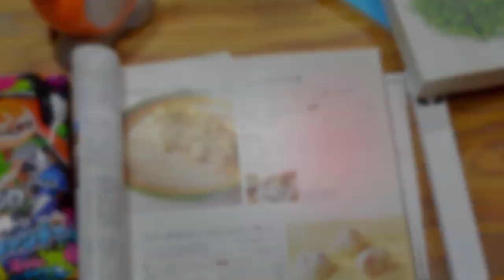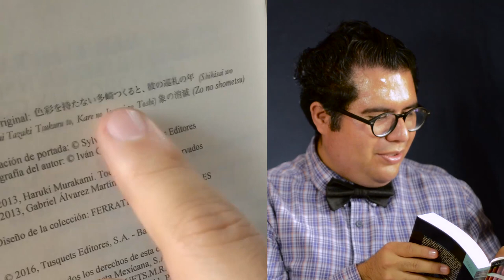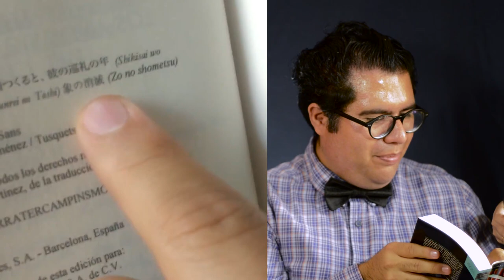"Los años de peregrinación del chico sin color" de Haruki Murakami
*Insertar descripción*